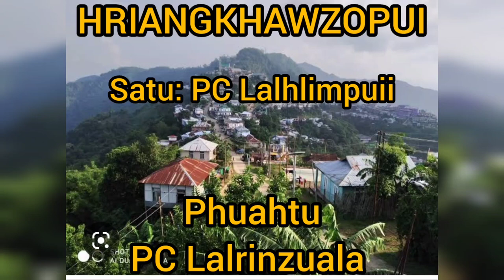HRIANGKHAWZOPUI - PC Lalhlimpuii (Phuahtu: PC LALRINZUALA)